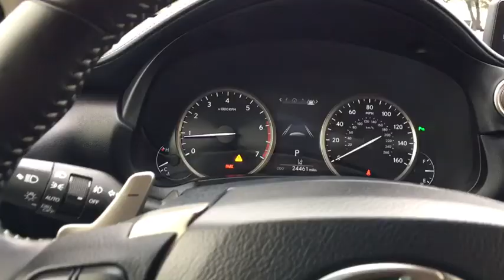2018 Lexus NX Austin, Georgetown, Round Rock, San Marcos, Bastrop, TX RX4232A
2018 Lexus NX
2018 Lexus NX NX 300 - Stock#: RX4232A - VIN#: JTJYARBZ1J2093680